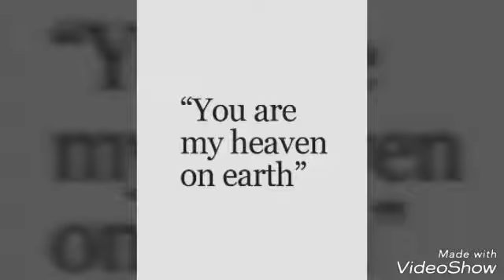Weasel Inocencio: You Are My Heaven On Earth (dubstep beats)